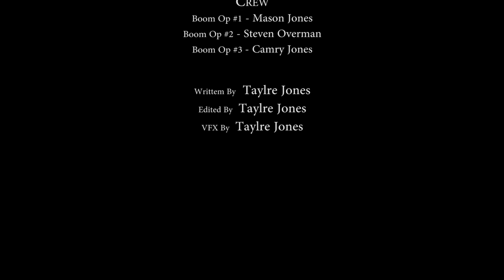Soul Sucking Device - Short Sci-Fi Film "The Device"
The human soul was once an intangible part of this world. With future advances in technology the ability to harness the soul has now become a reality! Dr. Smith strives to bury these discoveries to protect the human race from the corruption it is sure to bring. Pursued by his soul neutralized colleague, will Smith be able to dispose of this Device in time?

Shot - Canon Rebel T2i
Editing and VFX - Adobe Premiere & After Effects
Budget - $0

Hope you enjoyed it. Please leave any constructive comments/suggestions. I'm always striving to find ways to improve.